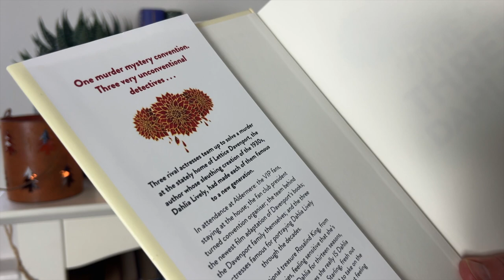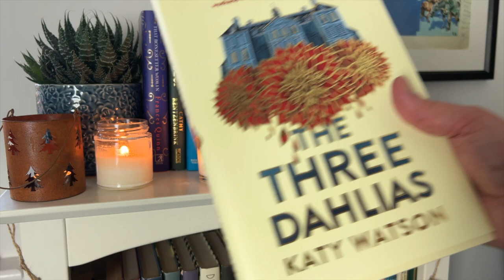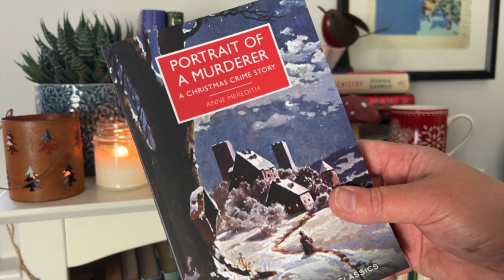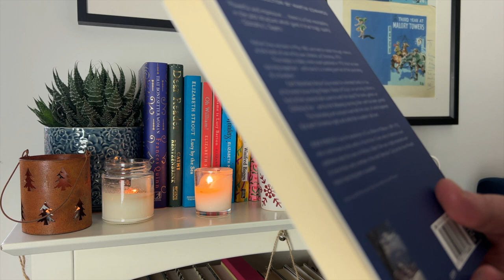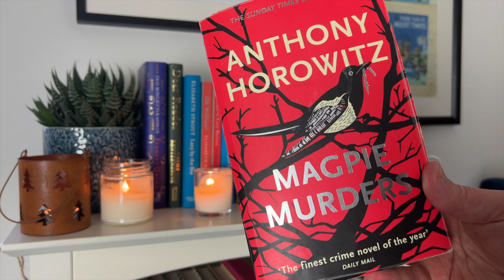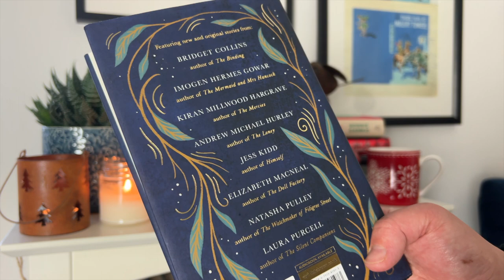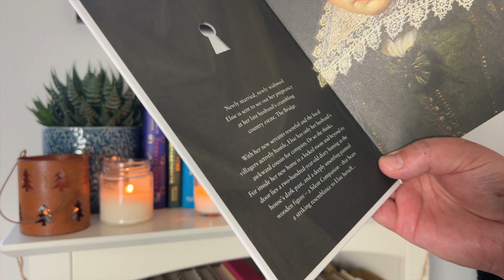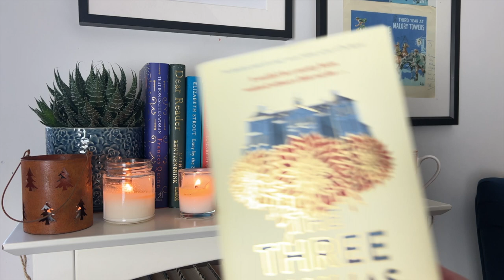BOOKS TO READ IN DECEMBER | cosy murders & ghostly tales | VLOGMAS DAY 3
Hello and welcome to vlogmas day three.

The books mentioned are:

The Three Dahlias by Katy Watson
The Postscript Murders by Elly Griffiths
Magpie Murders by Anthony Horowitz
The Christmas Egg by Mary Kelly
Portrait of a Murderer by Anne Meredith
The Haunting Season
The Silent Companions by Laura Purcell

My name is Helen Redfern and I'm a writer of fiction and non-fiction and mentor for unconfident creatives.